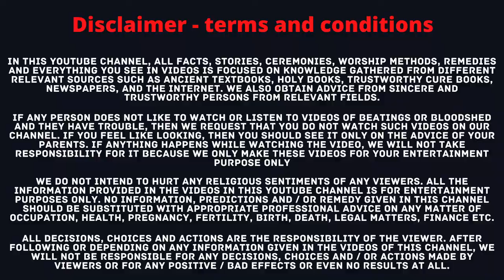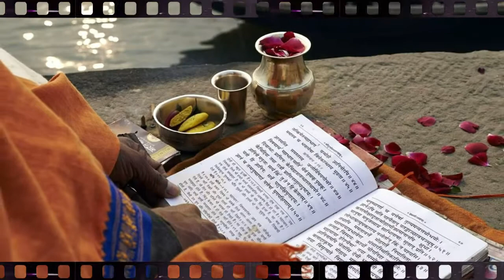रावण ने सीता को अपने पास रखने के बाद भी स्पर्श क्यों नहीं किया | Why didn't Ravana ever touch Sita?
Query raised :-

रावण माता सीता को छू क्यों नहीं सका,कैद में रख कर भी रावण माता सीता को छू क्यों नहीं सका,रावण ने सीता को क्यों नहीं छुआ,रावण ने सीता को अपने महल में क्यों नहीं रखा,रावण ने सीता को अशोक वाटिका में क्यों रखा था,रावण ने सीता का हरण क्यों किया था,रावण ने क्यों किया था सीता का हरण,रावण ने सीता को क्यों चुराया,रावण ने सीता को कहां रखा था,रावण ने सीता को क्यों हरण किया,क्यों नहीं तोड़ पाया रावण सीता स्वयंवर का धनुष,आखिर क्यों अपनी ही बेटी सीता का रावण ने किया था हरण

nalkuber curse to ravan,why didnt ravana ever touch sita,ravan,ravan truth,ravana,important facts you should know about ravana,who cursed ravana,ravana facts secrets and truth,how to make ravan,ravan secrets,secrets of ravan,ram issued death sentenced to hanuman,rishi bhrigu curse,amazing facts about ravan,ravan facts,ravana interesting,interesting facts about ravan,ravan kaise banate hain,secrets of ravana,facts about ravana,10 facts about ravana,ravan sita mestory,people are cursed by sita